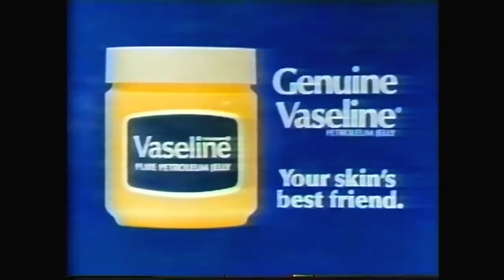Glen Campbell on "Hollywood Squares" (1988)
From September 1988, Glen Campbell appears on "Hollywood Squares".  This is a compilation of Glen's moments from all five days, including Glen singing snippets of "Rhinestone Cowboy" & "I Have You".  Shadoe Stevens substitutes for host John Davidson.